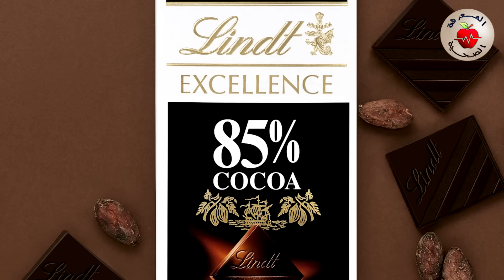أفضل 8 أطعمة تساعدك في التخلص من التوتر والقلق والاكتئاب !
يعد القلق أحد أكثر حالات الصحة العقلية انتشارًا، حيث يؤثر على حوالي سبعة بالمئة من سكان العالم. إنه مصطلح شامل يستخدم لوصف الاضطرابات المختلفة مثل اضطراب القلق العام والقلق الاجتماعي والرهاب. ويتميز بشكل عام بمشاعر التوتر والقلق والعصبية المستمرة التي يمكن أن تؤثر في جودة الحياة اليومية.
غالبًا ما يكون الدواء مطلوبًا كعلاج رئيسي، ومع ذلك، هناك العديد من الاستراتيجيات التي يمكنك استخدامها للمساعدة في تقليل أعراض القلق، بدءًا من ممارسة الرياضة وحتى تقنيات التنفس. بالإضافة إلى ذلك، هناك العديد من الأطعمة التي يمكنك تناولها والتي قد تساعد في دعم وظائف المخ وتقليل شدة الأعراض، ويرجع ذلك في الغالب إلى خصائصها المضادة للالتهابات التي تمكن الجسم من السيطرة على التوتر عن طريق خفض مستويات الكورتيزول أو ما يعرف بهرمون التوتر.
فيما يلي نستعرض لكم أهم 8 أطعمة تساعدك في التقليل من التوتر والقلق والضغط النفسي.
1- اللوز.
2- البيض.
3- الزبادي.
4- بذور اليقطين.
5- الشوكولاتة الداكنة.
6- البابونج.
7- الكركم.
8- الشاي.
صفحتنا على الفيسبوك
إخلاء المسؤولية : المعلومات الواردة في هذا الفيديو مخصصة للأغراض الإعلامية العامة فقط ولا ينبغي اعتبارها نصيحة طبية أو توصية علاجية، يرجى استشارة أخصائي الرعاية الصحية قبل إجراء أي تغييرات على نظامك الغذائي أو نمط حياتك